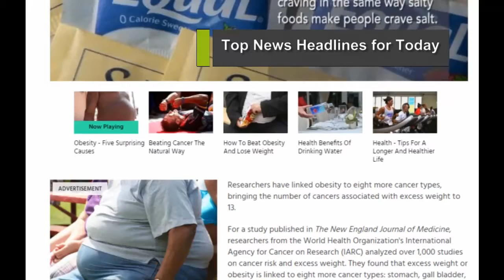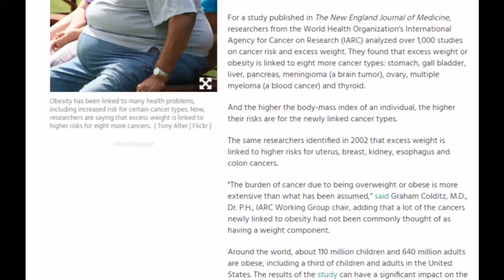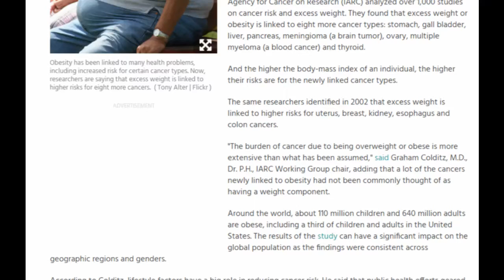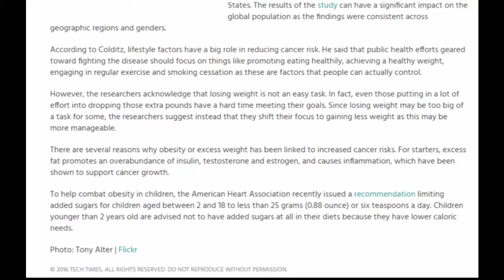Obesity Now Linked To 8 More Cancer Types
Obesity‬, ‪Cancer‬‬
News Reader
Information resource: techtimes